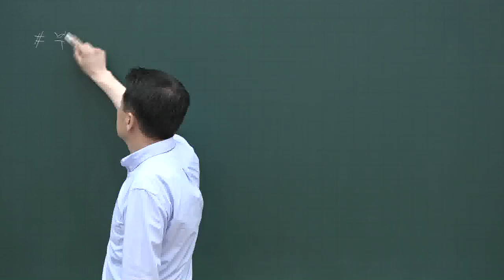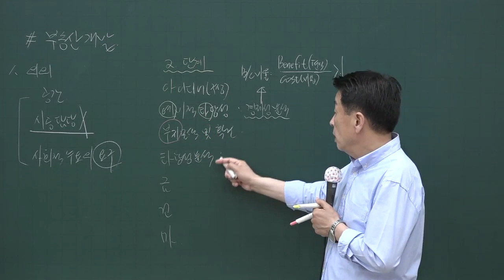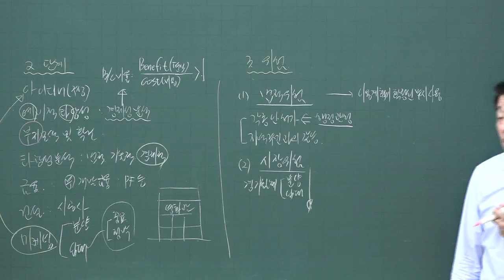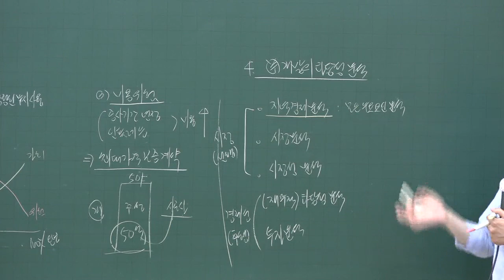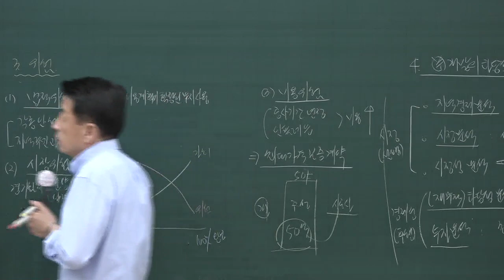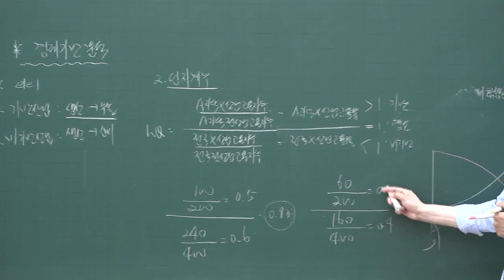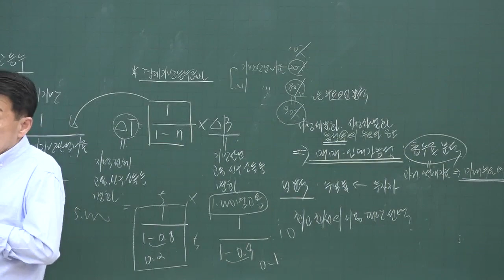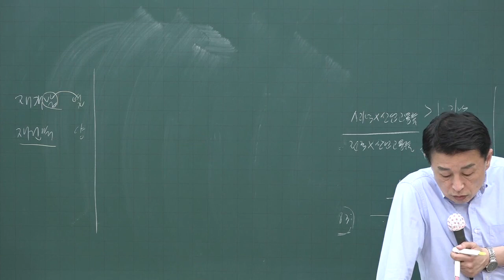[공전무] 2020년 공인중개사 부동산학개론 핵심이론과정 6-25